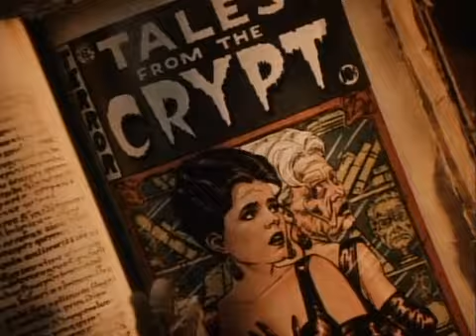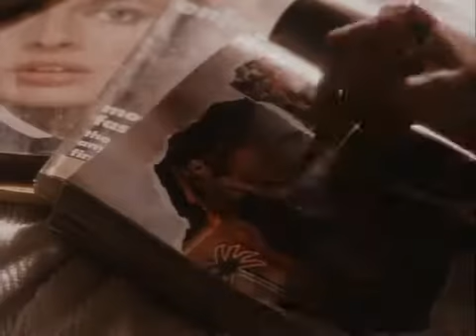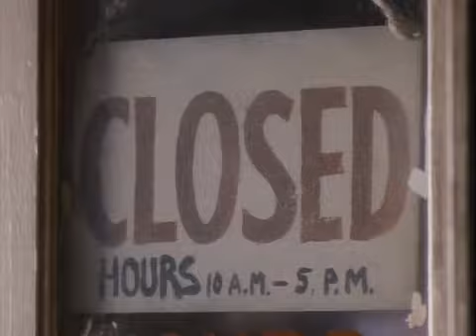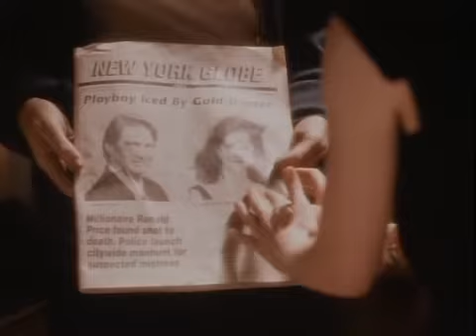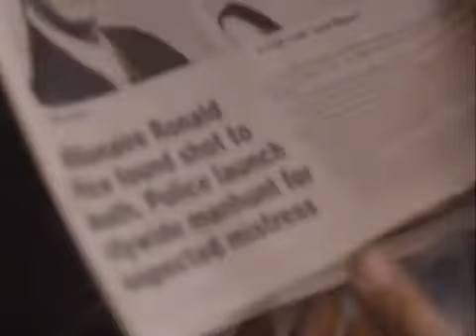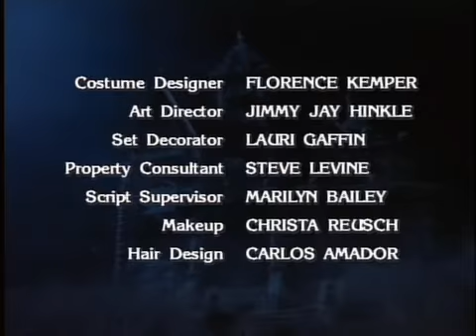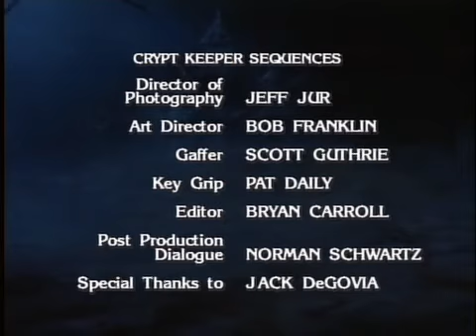Cuentos de la cripta 1 Capitulo 4